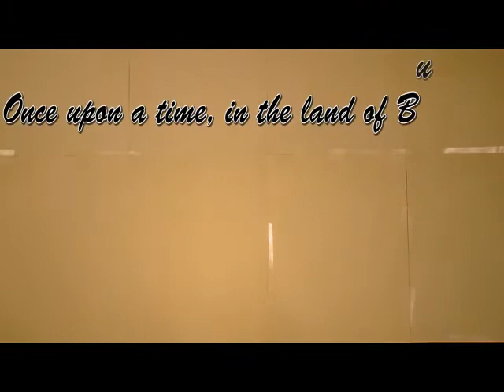Family Gaming ( The Crown )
Having fun with the kids….

Analogik - Søens Folk Album
Dubionics - Strike Back

Sounds from the website